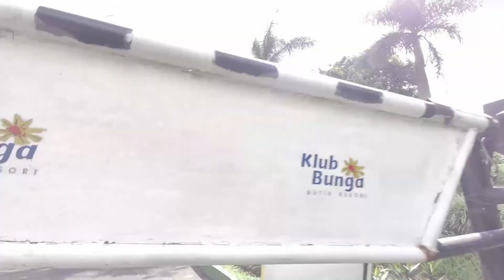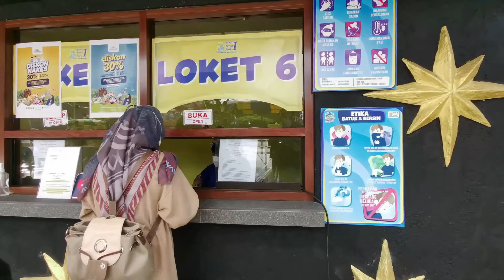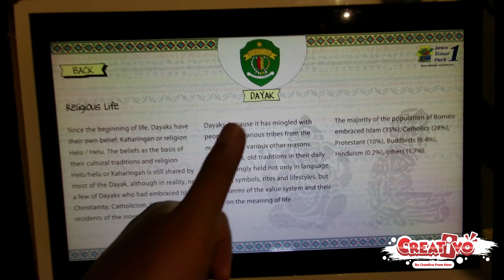Explore jatim park 1 mengenal budaya indonesia belajar budaya jadi asik dan menyenangkan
Explore jatimpark 1 mengenal budaya indonesia rekomended buat pelajar. Ini dia perjalanan kita di jatim park 1 kota batu malang. Sesi awal dari jatimpark ini berisi tentang budaya indonesia yang beraneka ragam. Melihatnya membuat kita jadi bangga menjadi bagian dari Indonesia. ayo ikuti perjalanan kita di explore jatimpark 1 mengenal budaya indonesia